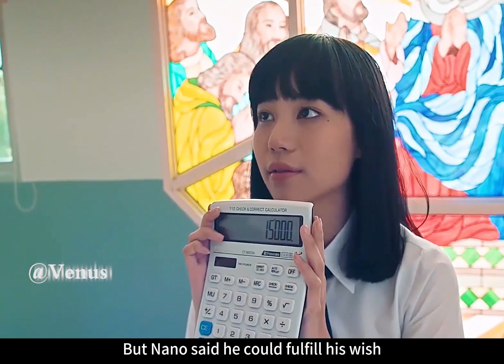High school student steals parents' hard-earned money for treats to save face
Movie Synopsis:
Forbidden Girl is a school suspense crime drama directed by Est Komgrit Triwimol, Pokpong Pairach Khumwan, Sitisiri Mongkolsiri and starring Kichia Amadaya and Khun Chanu Kengankar.
The drama tells the story of Nano, a freshman from an unknown place, who is like a serpent in the Garden of Eden at school, specializing in amplifying people's desires and exposing the deepest darkness of the heart through one story after another.
The drama aired on August 8, 2018 on GMM 25 in Thailand.